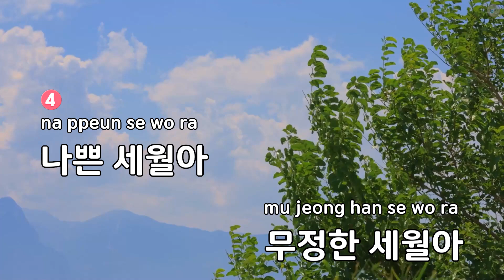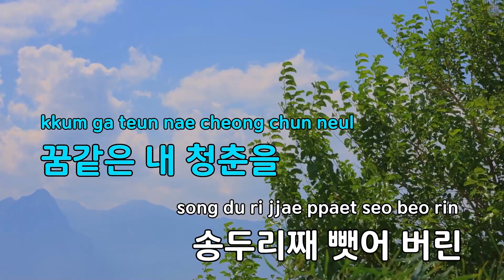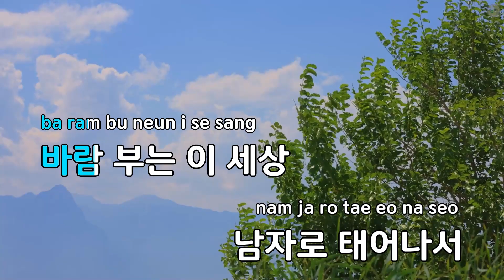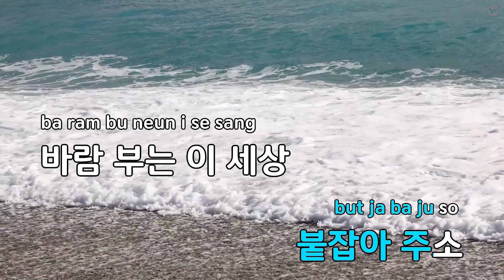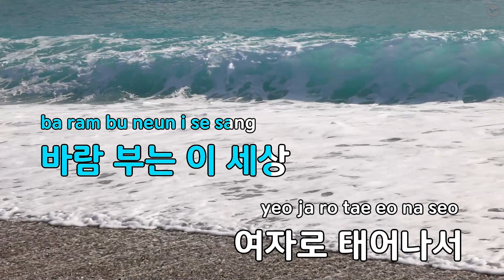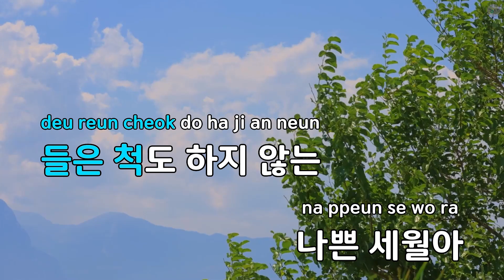[코러스] 나쁜 세월아 - 안진용 (KY.29369) / KY Karaoke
★ 곡 정보 ★
번호 : 29369
제목 : 나쁜 세월아
가수 : 안진용
작사 : 태욱
작곡 : 태욱

Copyrightⓒkeumyoung